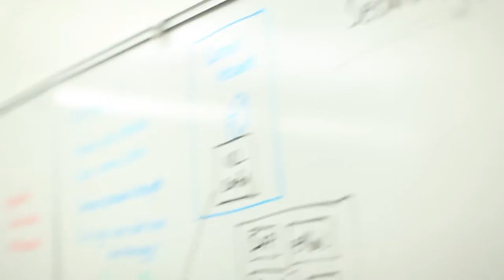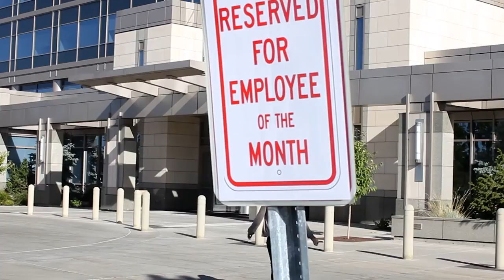Sam, the IT Admin, solves Single Sign-On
Sam's boss, the CIO, sent her out to the headquarters of a company they had just acquired. He was worried about data breach and ensuring that their systems and applications are secure.

Sam found some significant password issues and a help desk doing password resets day in day out. They needed a Single Sign-On solution and they knew it, but didn't have time or budget.

Sam shared her experiences with NetIQ SecureLogin and solved the challenges in a couple of days. Plus, with NetIQ Self Service Password Reset all those requests to the help desk dropped to nearly zero.